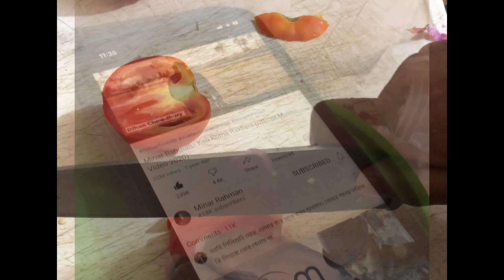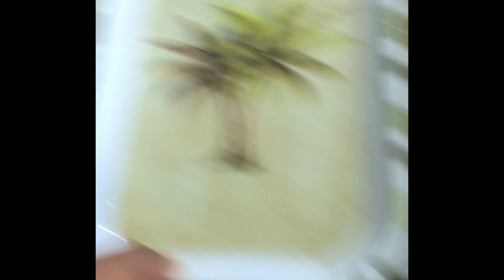আজ জামাইয়ের হাতের রান্না হবে || Husband cooks for me for a whole day!! 💕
Assalamualaikum my beautiful and amazing people who are watching this vlog . Today is Alhamdulillah a special day for me , because my husband is cooking for me and that’s without any help for a whole day !!!
He is an amazing cook Mashaallah and we enjoyed our lunch together with the food that are cooked by him . 💕
Made a small vlog and sharing with you all .
Ohh yeah one more thing don’t forget to say Mashaallah for us and keep us in your dua 🤲🏻